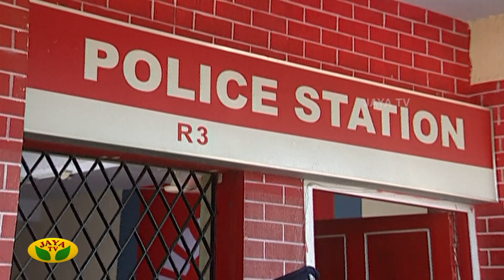கனவுகள் ஆயிரம் - Kanavugal Aayiram | Tamil Serial | Jaya TV Rewind | Episode 5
Category Entertainment